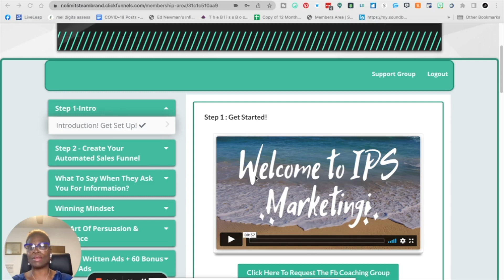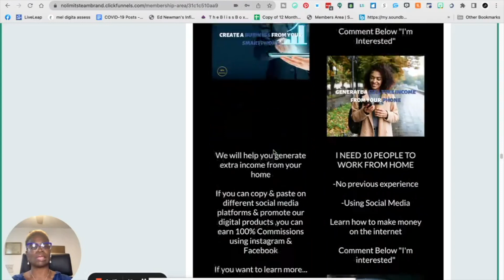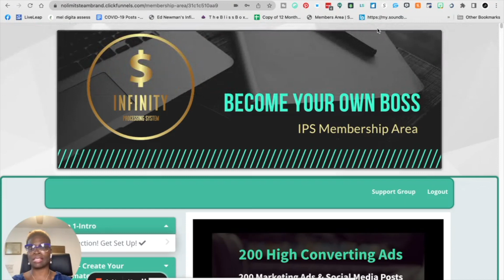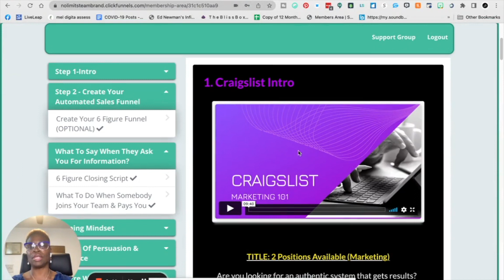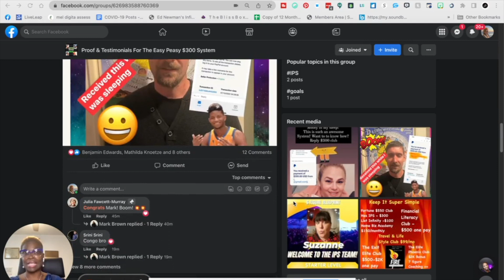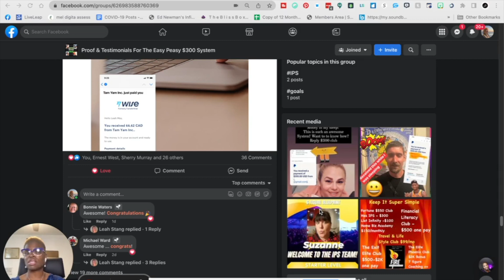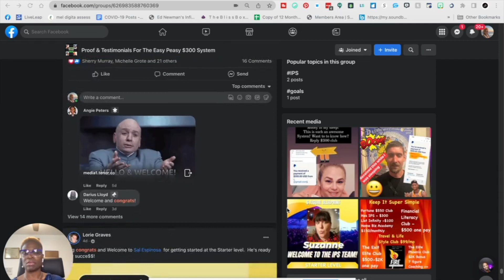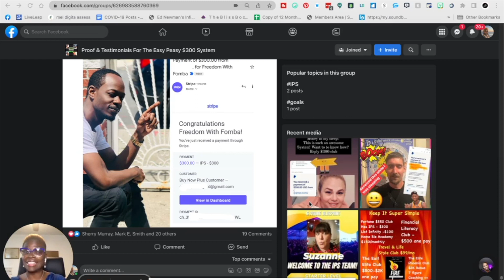Infinity Processing System | IPS Updates 2022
What is Infinity Processing System?
IPS is a simple, step-by-step process for making 100% commissions each and every day, that creates cash flow changing income online using proven, high-converting pre-written ads. Infinity Processing System is a direct sales global opportunity. Infinity Processing System gives you high converting ads to start marketing. Once somebody joins & purchases one of the digital marketing products, you will earn 100% of the commission!

- Start Learning and Applying the strategies in Your membership
- Collect up to $300 Commissions
- Take advantage of my exclusive bonuses : Message me after joining for access: Members only Fb (Training and Support) group, Facebook Traffic Pro Training ($1,000 Value) and Money Resources.

Check out my Tools of the Trade for Making Money From Home